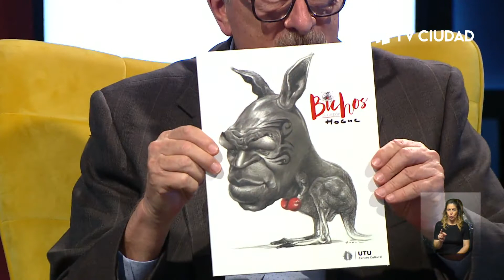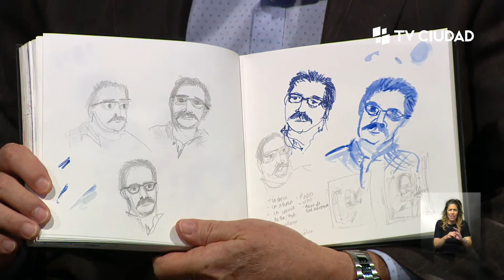Ideas Cruzadas con Hogue y Dani Beracochea